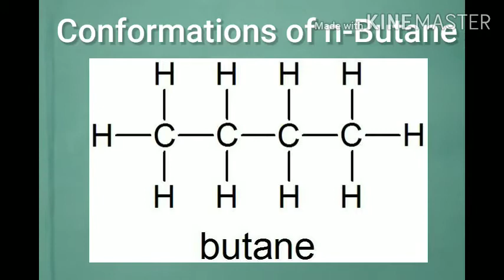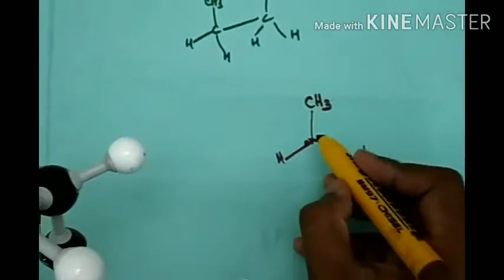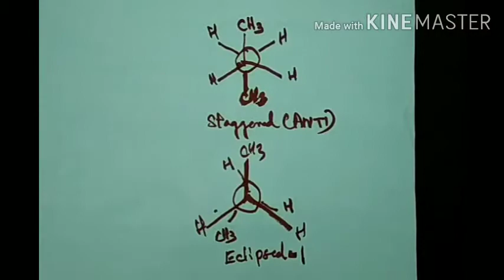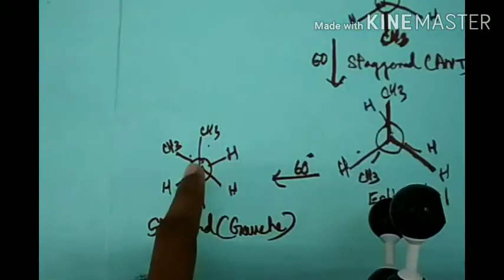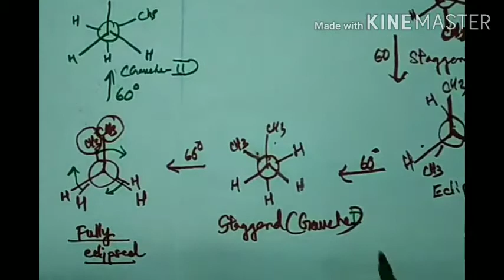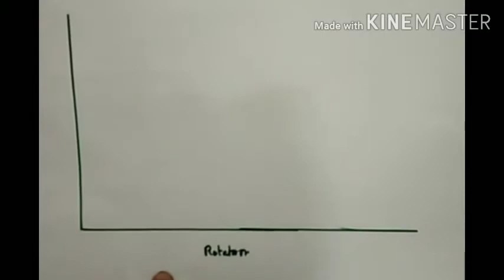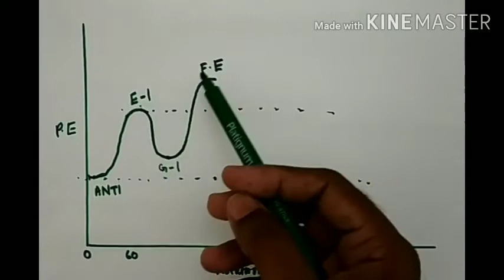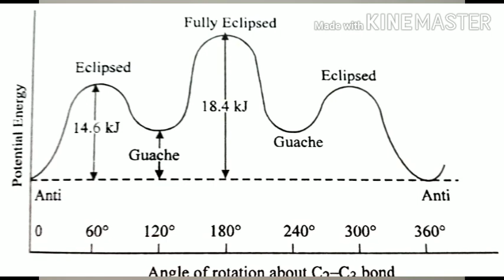Conformations of Butane - Malayalam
Conformational. Analysis of n Butane